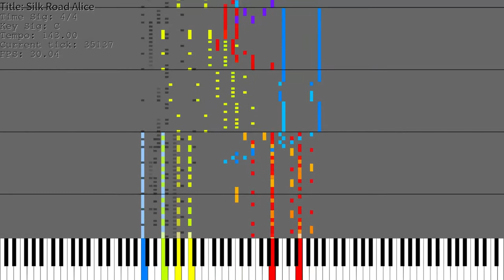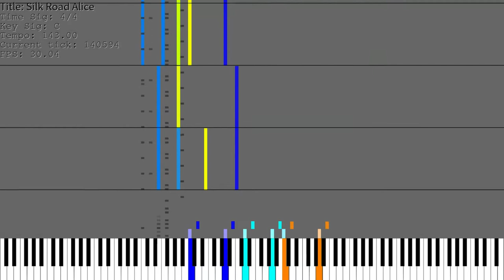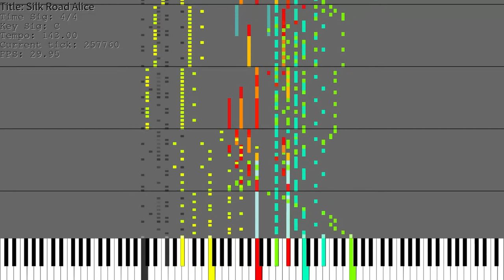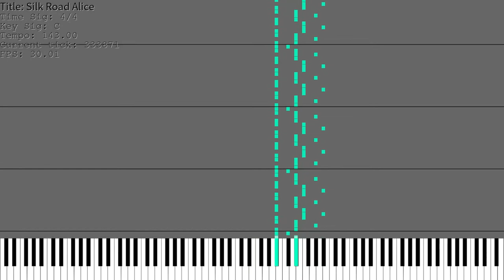Silk Road Alice - Arranged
Original song is "シルクロードアリス" by ZUN, as found in "Shuusou Gyoku".

"Is this electro dance?" said one of the first few people to listen to this arrange.

It is, and it is not. It's a fascinating melody on oriental pentatonic scale performed with quite a wide range of instruments. The Silk Road definitely headed to Europe, didn't it?

The trumpet in the distance was not added until the last revision.

You can also download it as flac and wav there.

Utilized instruments and sounds:
The Grand 3
 - Model D Close
HALion 6
 - HALion 4 Factory Content : Majestic Strings
 - Studio Strings: Full Strings
 - HSSE Pro : Soft String Pad NoteExp
 - HALion Symphonic Orchestra : Viola Solo Combi
 - HSSE Artist : New Age Choir NoteExp
 - World Instruments : Shamisen Delay
 - World Instruments : Guzheng (custom patch)
 - HSSE Pro : Syn Koto
 - HSSE Artist : Ethnic Flute
 - Sampled from SD-90 : Romantic Tp
Trilian
 - Warm and Pointed Phatty
 - Chapman Stick - Full Range
 - Jarre Homage
 - Electric Train Trip 2
 - Flitter
Retrologue
 - Factory 1 : Pristine Bell
 - Factory 1 : Tea Time
Groove Agent 4
 - Beat Agent : Are & Bee
 - Beat Agent : Elementic (kick)
 - Beat Agent : Cornerstore (clap)